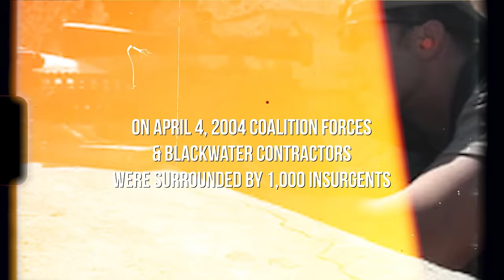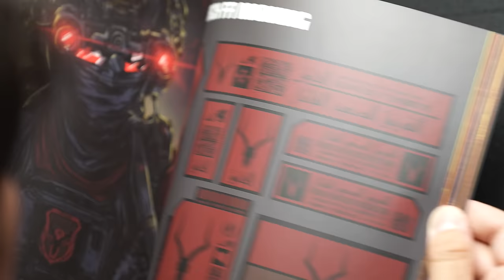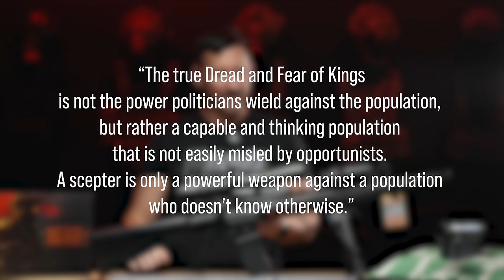THE BATTLE OF NAJAF 20TH ANNIVERSARY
April 4, 2004, marks a significant event during the Iraq War. Remembered as the “Benghazi of Iraq,” the Battle of Najaf was a deadly conflict involving coalition forces, primarily comprising CIA and U.S. Blackwater contractors, Spanish and El Salvadorian commandos and a small detail of U.S. Marines engaged against the formidable Mahdi Army, a Shiite militia led by Muqtada al-Sadr.

The conflict began when a small coalition force and members of the coalition council were attacked and quickly overwhelmed. Answering a distress call from the coalition forces, Ambassador Paul Bremer authorized 12 Blackwater aviators and operators to fly three MD530 helicopters, “Little Birds,” into the firefight to rescue their brothers “By any means necessary.” Once on the ground, the small team comprising less than 20 men helped push back the Mahdi Army enabling the rescue of all coalition forces and council members. The intense firefight lasted several days and represented one of the largest insurgent attacks during the Iraq War with an estimated 1,000 Mahdi Army combatants entering the fray.

History is being forgotten in the world today, this piece allows us to preserve the memory and honors the men who answered the call for help without hesitation, who put foot to ass for the right reasons, who so bravely fought with compassion for their brothers, the people of Iraq, the coalition, the free world, and the highest moral code.

Thank you for your benevolence and historic preservation.

Telegram for the latest updates, restocks.